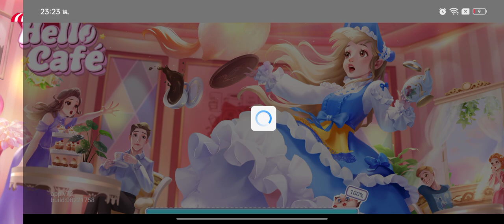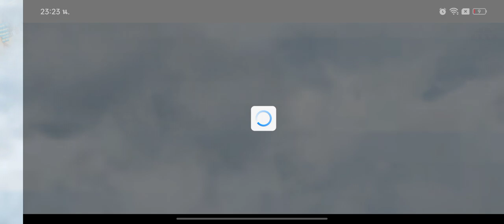Hello cafe เปิดร้าน Lv.1- 10